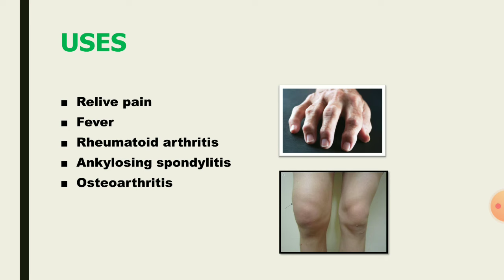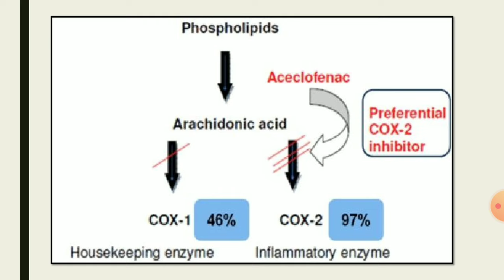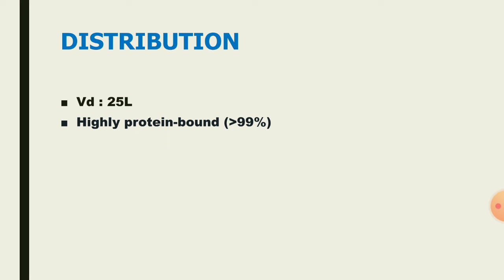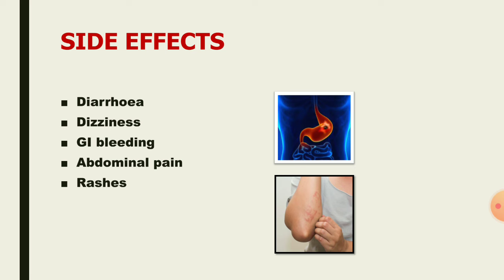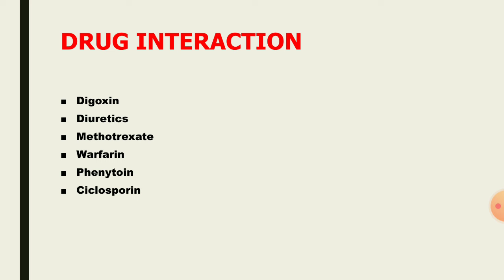ACECLOFENAC | USES | MOA | SIDE EFFECTS | PRECAUTIONS | PHARMA TAMIL | RK |#74